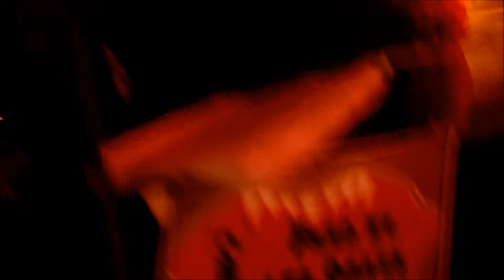Fred & Les Ogres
La Barca Nouméa
9/09/14